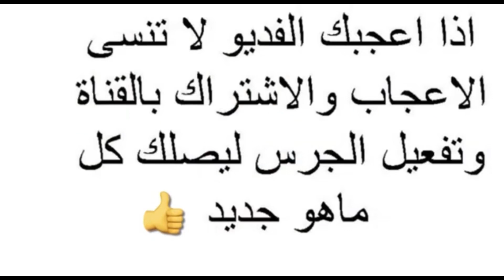كيف تجد الكهرب على سواحل البحر ليلا وماهو التفسير العلمي لها اثناء سقوط الاشعة فوق البنفسجية عليها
كيف تجد الكهرب  على سواحل البحر ليلا  بمساعدة الاشعة فوق
البنفسجية الحلقة الثانية